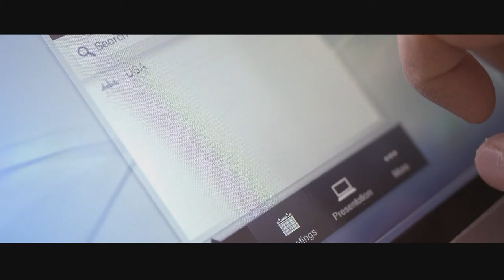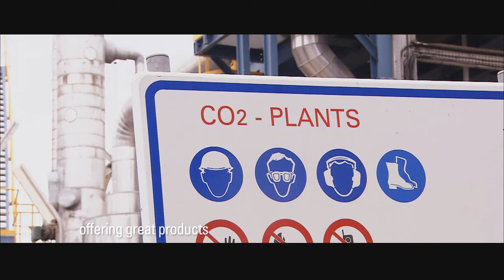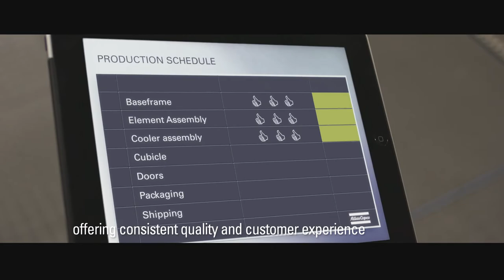Atlas Copco Compressor Technique movie 2013 text only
For some people, air is a passion. It is their daily business to deliver the best compressed air, vacuum and gas solutions, air treatment equipment and air management systems for industrial applications. These... are the people of Atlas Copco.